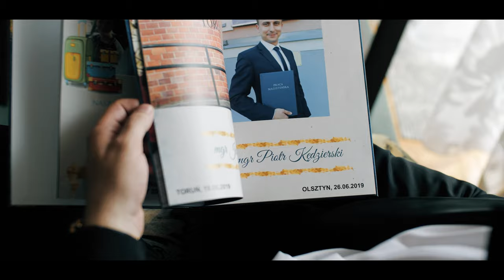Julia & Piotr Zwiastun Filmu Ślubnego 4K